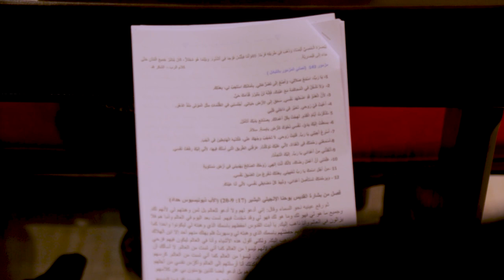أقامت الكنائسُ محافظةِ اربد خدمةَ صلاةٍ في كنيسةِ القديس جورج الشهيد للاتين بنيةِ السلامِ في غزةَ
أقامت الكنائسُ المحليةُ في محافظةِ اربد خدمةَ صلاةٍ في كنيسةِ القديس جورج الشهيد للاتين بنيةِ ورجاءِ السلامِ في غزةَ والأرضِ المقدسه / اشتملت الخدمةُ على تأملاتٍ وتراتيلَ وأدعيةٍ لوقفِ الحربِ على القطاعِ وإحلالِ السلامِ في المنطقه